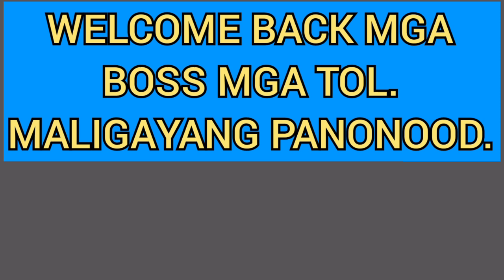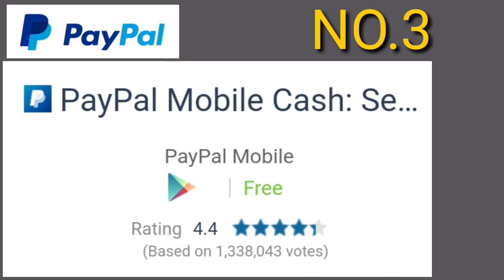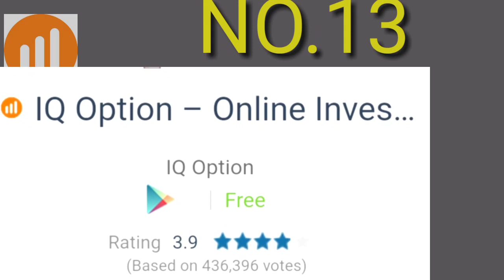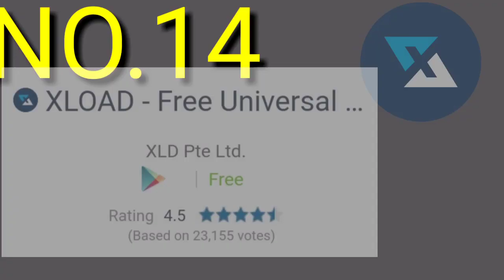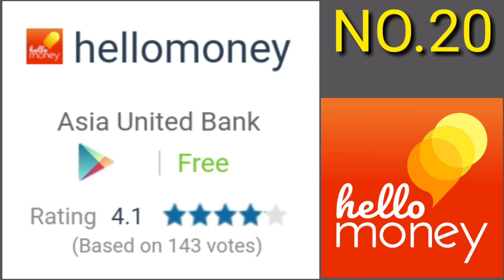Most Popular Finance Android Apps In Philippines According To Google Playstore